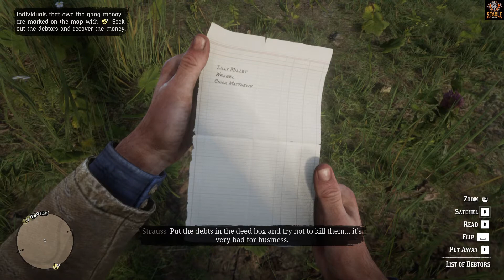Red Dead Redemption 2 Gameplay Walkthrough Part 4 - Riding for dutch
Stable Gamers | Official Gaming Community
Play - Die - Respawn

The Red Dead Redemption 2 (RDR2) Wiki Guide features a full Walkthrough for every Story Mission and Side Mission, a complete list of Red Dead 2 Cheats, a giant Interactive Map with locations of all collectibles like Cigarette Cards, along with guides to Treasure Maps, Recipes and Crafting, Outfits, Weapons, and much more.

Red Dead 2 (RDR2) is the sequel to the open-world Western action-adventure game Red Dead Redemption and its predecessor, Red Dead Revolver. Red Dead Redemption 2 was officially announced October 18, 2016 for PS4 and Xbox One. It was released on October 26, 2018 for Xbox One and PlayStation 4 and on PC on October 26, 2019.